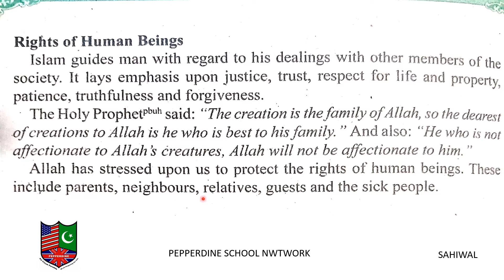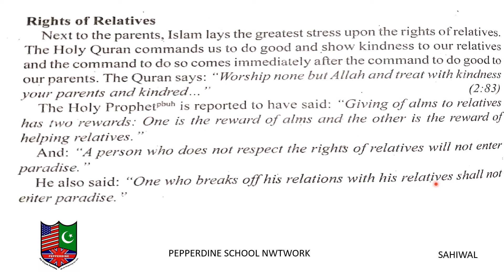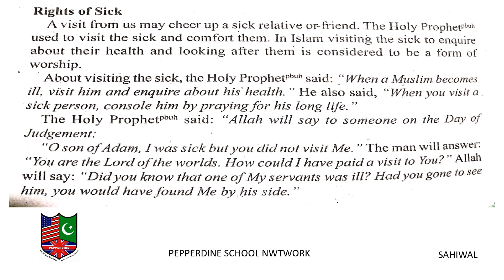ISLAMAIT Grade 7 CH Ethics pg 28 24 dec 2020